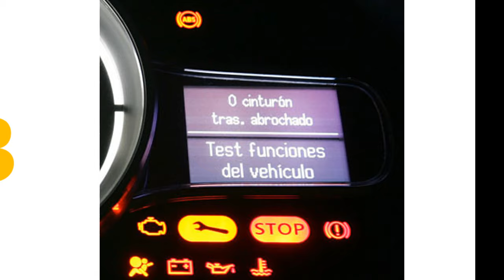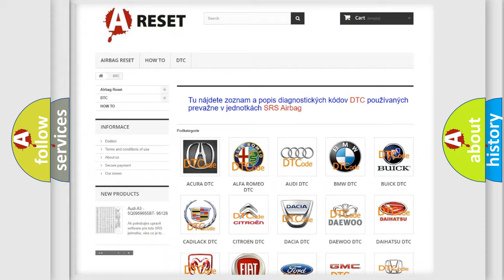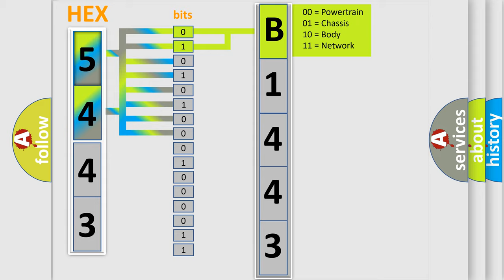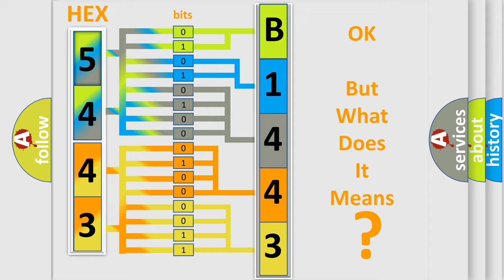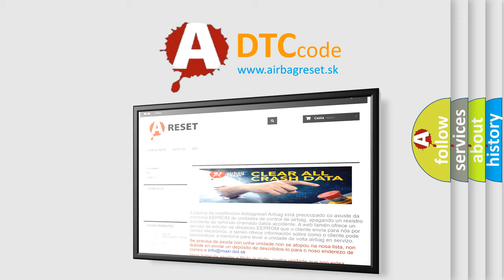DTC Toyota B1443-43 Short Explanation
Contents:
0:21 Basic DTC analysis according to OBD2 protocol standard.
1:48 Insight into programming
2:58 A diagnostically understandable description of the Diagnostic Trouble Code
3:05 Basic error definition

Make:
Toyota
Code:
B1443 43
Definition:
Abnormality in lateral G and yaw rate output value (incorrect installation)
Description:
This diagnostic trouble code is set if any malfunction below is found: 1).The output value of lateral G and yaw rate sensor is abnormal.2).When abnormality is detected by comparing the value output from the lateral G and yaw rate sensor with the one from the steering wheel sensor and wheel speed sensor
Cause:
 Improper installation of the G and yaw rate sensor G and yaw rate sensor malfunction Steering wheel sensor malfunction Improper installation of steering wheel sensor Malfunction of wheel speed sensor ASC-ECU malfunction External noise interference
Failure Type: